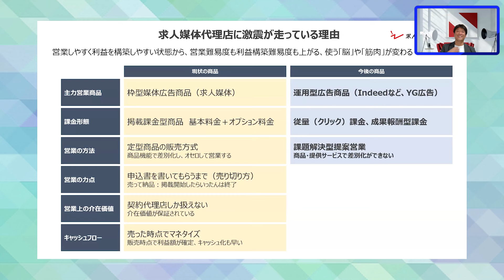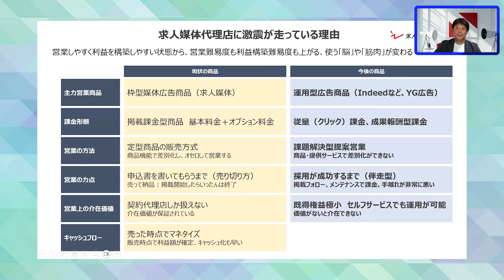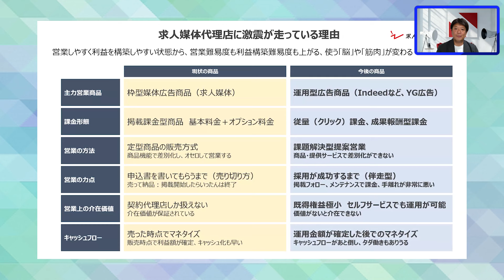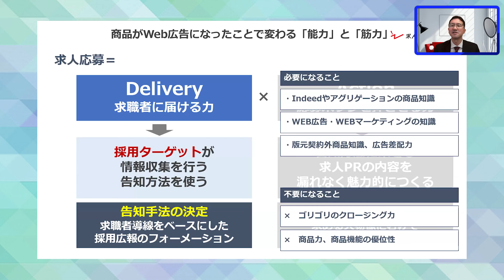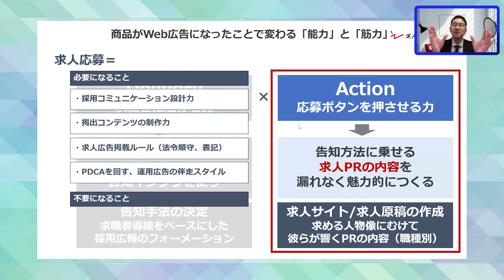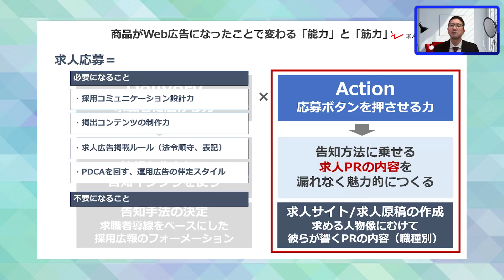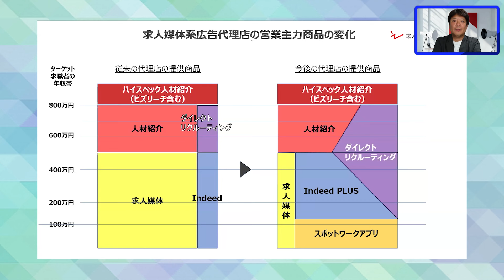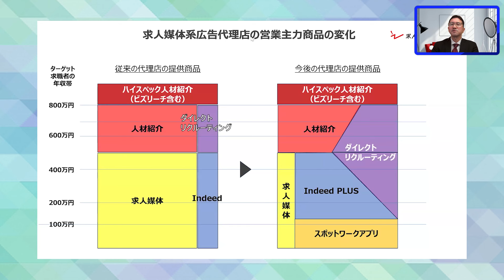【これからの求人広告代理店を考える③】今求人広告代理店が激震？変わらない本質と変わる業界マップを頭にいれよう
※この動画は2024年10月22日に開催したセミナーのアーカイブ動画の一部になります。

▼セミナー情報などが届く、メルマガ登録はこちらから！
※過去に求人サービス援護会に会員登録されていた方は、メルマガ登録不要です。

これまでの「これからの求人広告代理店を考える」シリーズでは、
求人広告代理店関係者へのアンケート結果から考えられること、そもそもの求人広告代理店の構図、といった内容をお届けしました。
これらを踏まえて、この動画では、「求人媒体代理店に激震が走っている理由」をテーマに、
これからの求人広告代理店で変わっていくものと変わらないものについて解説していきます。

00:35　求人媒体代理店に激震が走っている理由
09:53　求人応募を作る公式は変わっていないが
11:04　商品がWeb広告になったことで変わる「能力」と「筋力」
16:40　求人媒体系広告代理店の営業主力商品の変化
23:41　まとめ

★求人サービス援護会は下記の2社にて運営しております★
株式会社ウィルビー
採用クラウドシステム「ジョブメーカー」提供

株式会社クロスリンク
派遣会社向けシステム提供・indeedシルバーパートナー